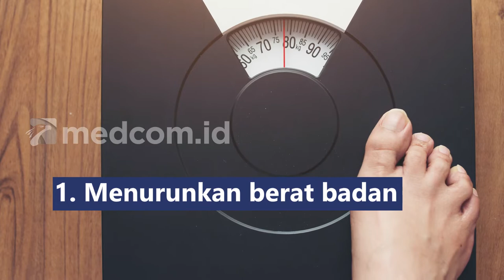6 Tips Efektif Hilangkan Kebiasaan Mendengkur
Mendengkur atau ngorok biasanya terjadi tanpa disadari dan bisa membuat orang di sekitar menjadi tidak nyaman. Namun, ngorok ternyata bisa dihindari dengan cara ini:
1. Menurunkan berat badan
2. Tidur di satu sisi membuat udara lebih lancar
3. Hentikan kebiasaan merokok
4. Menghindari minuman alkohol
5. Menghindari obat tidur atau obat penenang
6. Mengangkat kepala menggunakan bantal tambahan